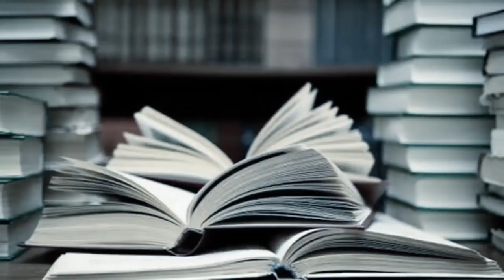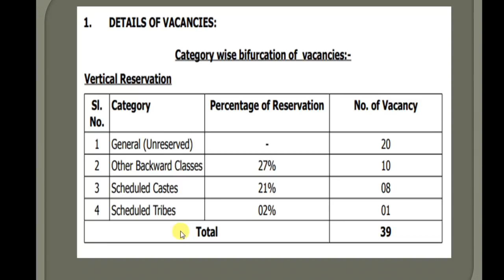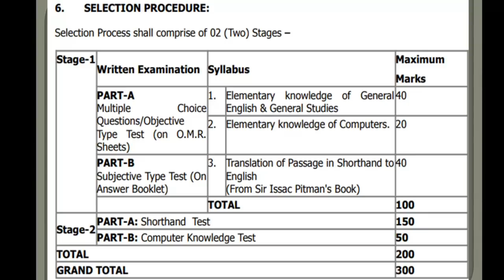Allahabad High Court APS Recruitment 2017 | Additional Private Secretary Recruitment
Allahabad High Court APS Recruitment 2017